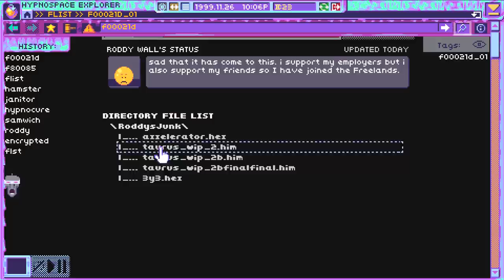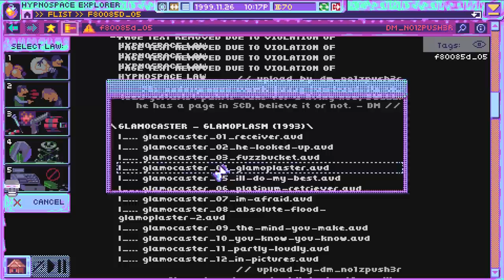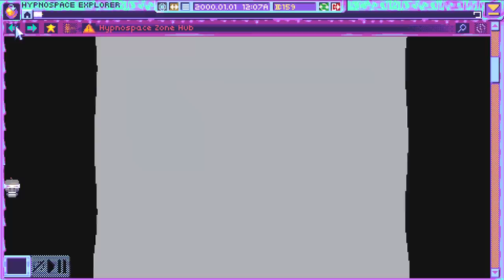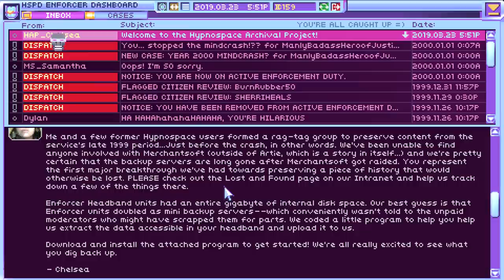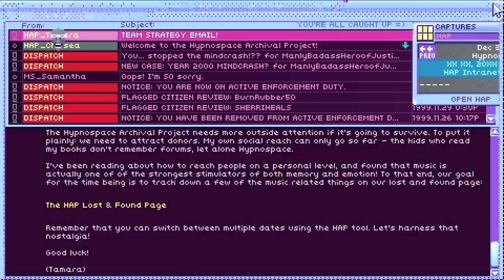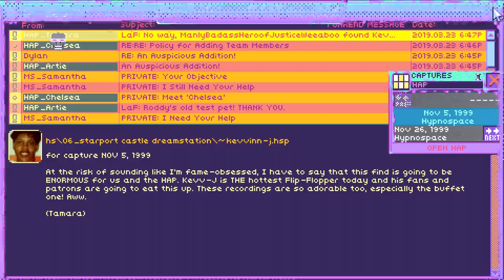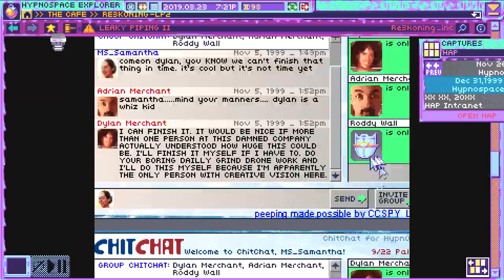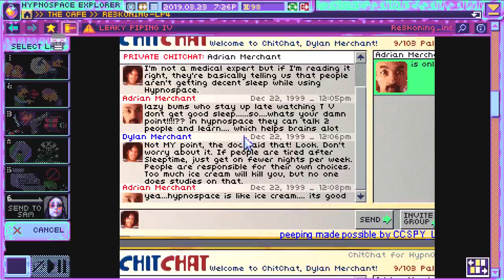Hypnospace Outlaw - THE ENDING TO THE INTERNET, Manly Let's Play [ 3 ]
Because even the Internet has to end someday. Most likely buried under bad memes created by zooms. But yes, this is the finale of Hypnospace Outlaw.

"Sips, yep 99 hypnospace was a good time."